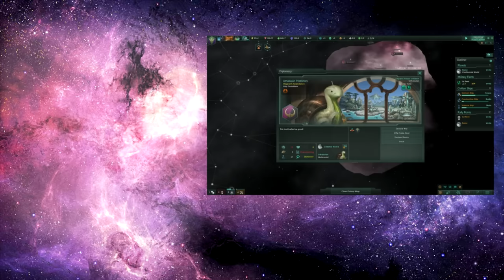Millennia - Grand Finale - Shoot For The Moon - SPONSORED VIDEO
Millennia returns for the grand finale of our first full campaign, as we lead the world into a glorious steampunk utopia, race to the moon, and finally prepare to secure our first ever victory...